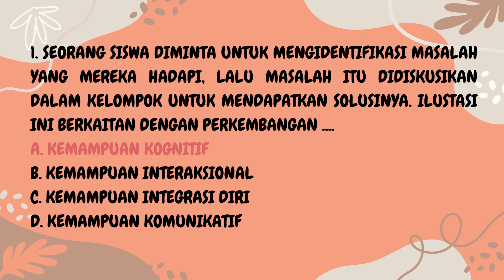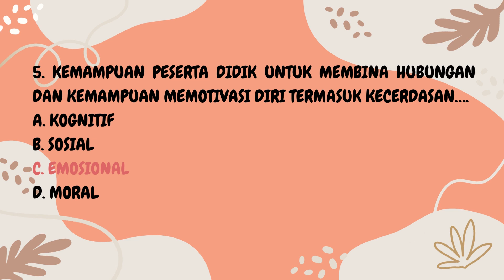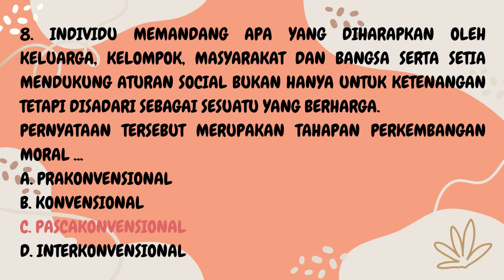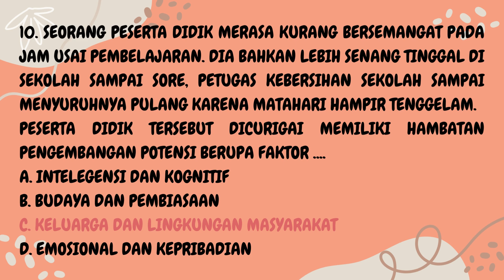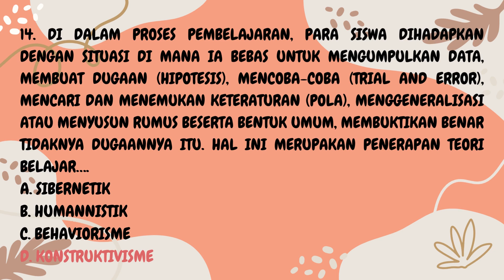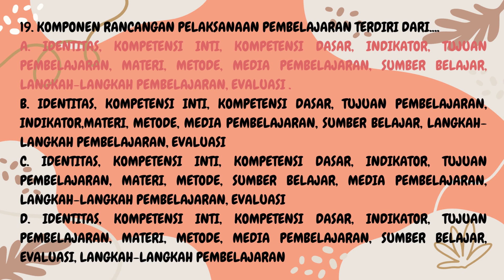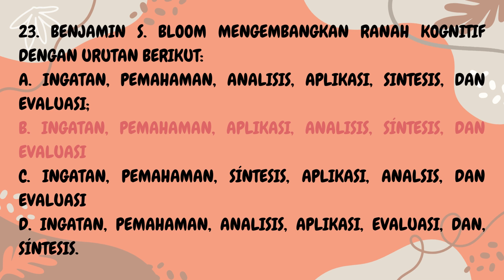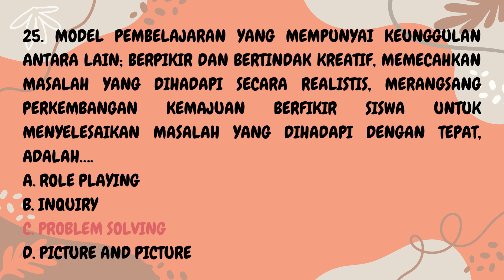PREDIKSI SOAL-SOAL PRETEST PPG KOMPETENSI PEDAGOGIK PART 1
@agustina widiyati